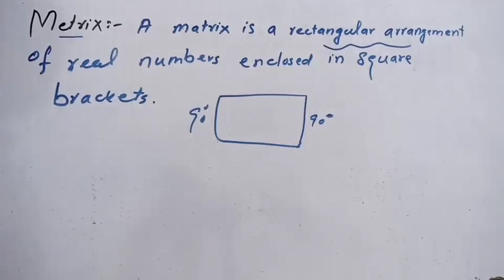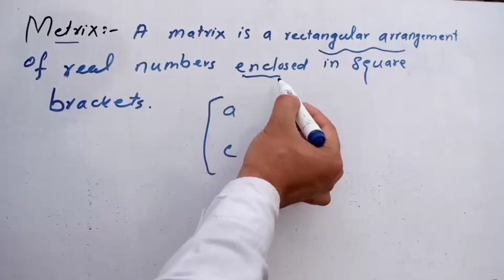Matrix and It's Types in Detail || Matrix For Class 9th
Matrix and It's Types in Detail || Matrix For Class 9th || ‎@Mathematician872